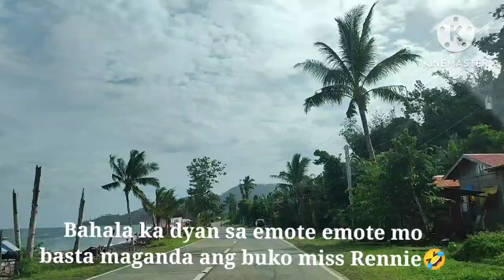Where we going Madam Rennie